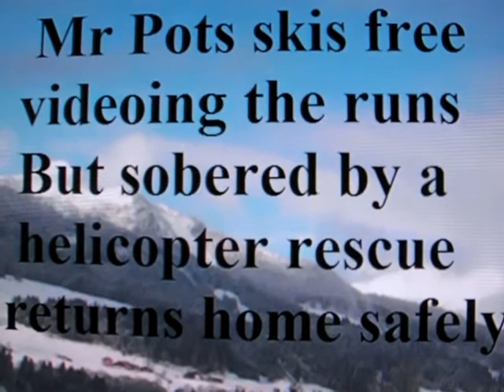Mr Pots skis free.see helicopter rescue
A super days skiing at Bad Hofgastein. Blue skys and sunshine. Mr Pots skis free to give the thrill of going down the ski runs. Sobered by seeing a helicopter rescuing a crashed skier. But returns safely to the Palace Hotel.